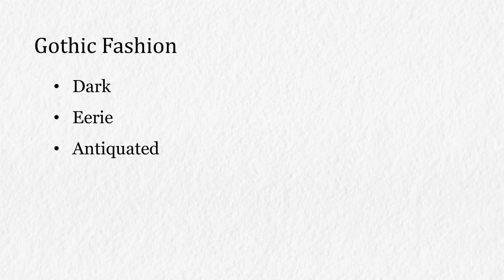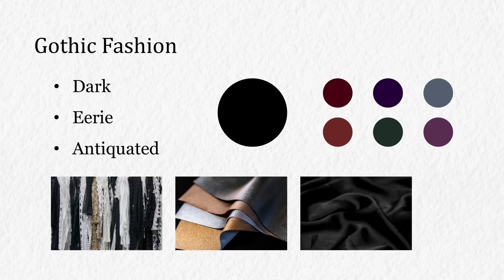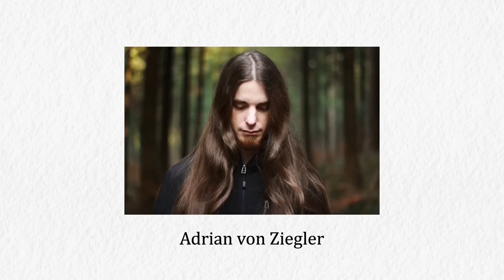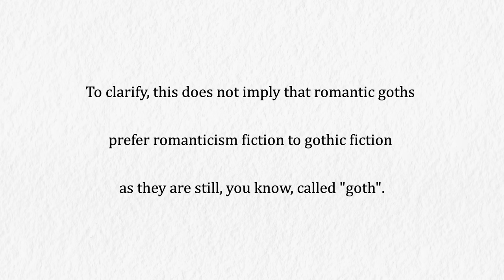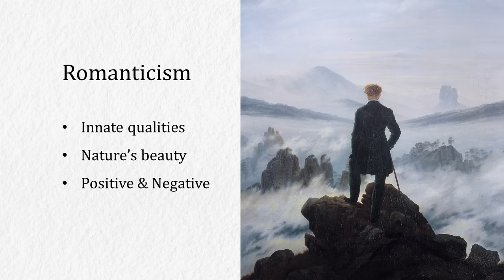Various Types of Gothic Fashion (Briefly Explained)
Trad goth? Nu goth? Cybergoth?

What are those? Goths and gothic looks are not just about the subculture and vampires?

Here is my attempt to explain simply the background and the generic looks of the well-known gothic styles. Hope you enjoy exploring gothic fashion history! Gothic aesthetics are not just about being vampire or witchy after all!

By the way, happy Halloween in advance!

Goth/Gothic Songs used in this video